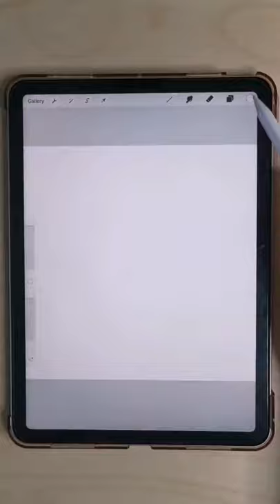Retro Rainbow Pattern | Procreate Tutorial